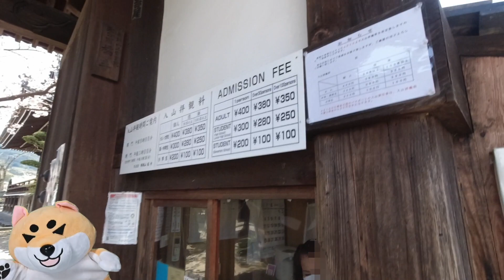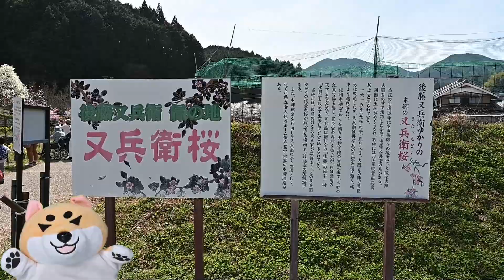柴犬が似合う桜の風景 明日香と宇陀の又兵衛桜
動画を作ってるのは2月ですが一足お先に桜の映像を。
一瞬で過ぎ去る桜のシーズンを迎える前に、今年のお花見計画の参考にしてもらえればうれしいです。
収録は2022年4月6日時点の明日香村のソメイヨシノの宇陀の又兵衛しだれ桜です。